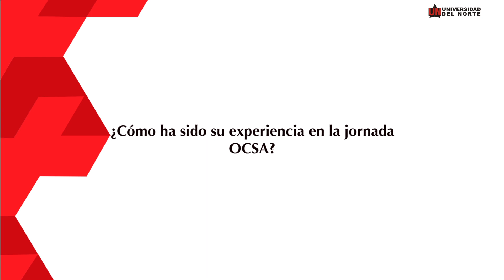1a Jornada OCSA en Uninorte: Durfary Velandia